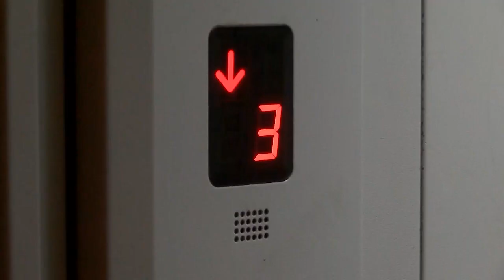С начала года в Иркутской области заменили более 150 лифтов